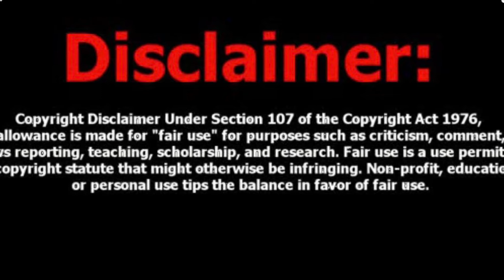Fetty Wap Pleads Guilty#trendingtopics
Welcome to Knotty Love Movement hosted by your girl Nicky. We discuss trending topics, celebrity gossip, and I vlog my life for my Knotty Krew. Your support is appreciated. We are working on building a website, it will be coming soon. I encourage my audience to send story ideas. This journey has been so exciting thus far and I can not wait to see what is to come.

Facebook KnottyLove Movement
TikTok Knottylovemov
KNOTTY LOVE MOVEMENT